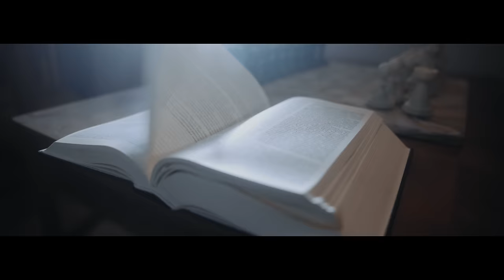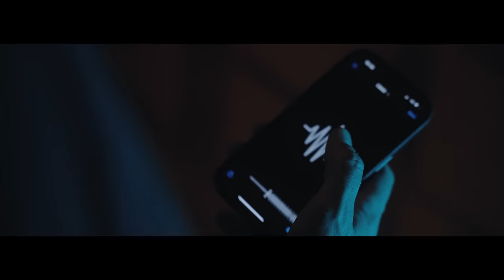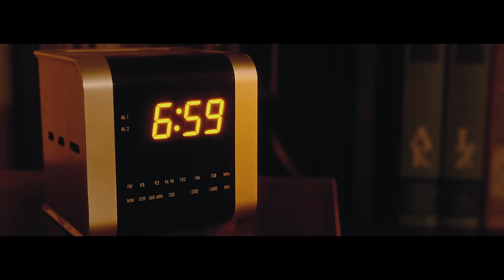A CSAO LEGENDÁJA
0:55 - Hol van a leány fijam
2:08 - CSAO ZENE
3:25 - CSAO
4:09 - BAKIK

Rendező - leholegacy
Operatőr - Horváth Csaba
Gyártás - Pribelszki Norbert
Szereplők: Kovács Harmat,Keszthelyi Józsefné, Mészáros László, Zsozeatya, Nessaj, Pixa
Smink: Michelberger Linda, Michelberger Dorina
Grip: Rácz Attila, Zsoló
Zene: Pixa, leholegacy
Kattogós zene: Pixa (nyílván)
Sound design: leholegacy

Óriás köszi: Szabó Atti, Pixa gyakornoka, stb stb

CSAO CSAO CSAO CSAO